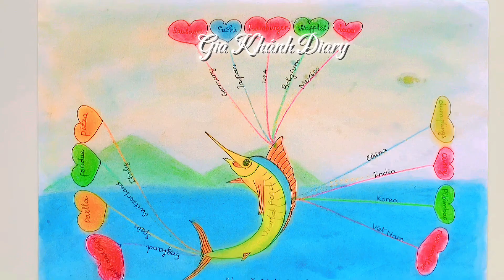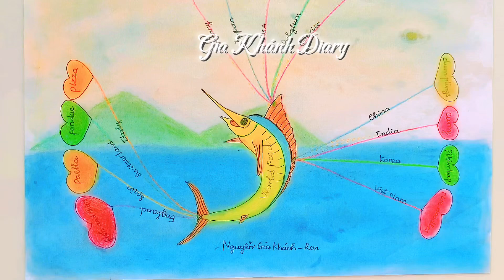#14 Mindmap English | Học Tiếng Anh Cực Dễ Bằng Mindmap